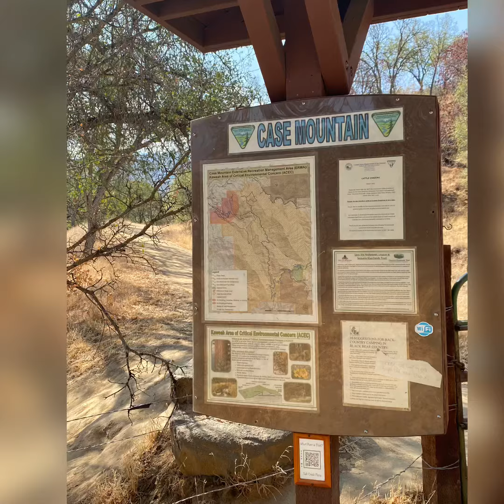Salt creek falls